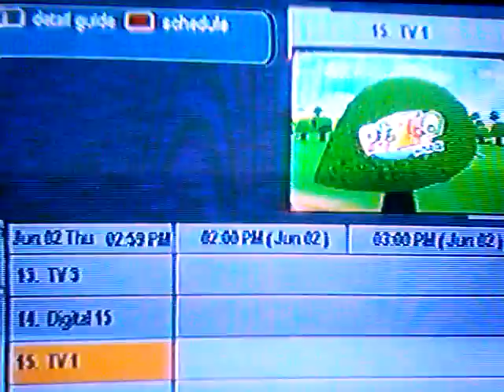Ana Celia !! Princesita Ana Celia con su Robot Chip !! Juguetes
De esta bonita forma inicio otra de las emisiones del estupendo programa infantil Juguetes MMTV  con Ana Celia en su personificación de Princesita disfrutando junto a sus otros Juguetes de un  baile de su Robot Chip estas dinamicas y contenidos mantenían expectantes y daban momentos de mucha alegría a la niñees por lo sanos y amenos de estos.